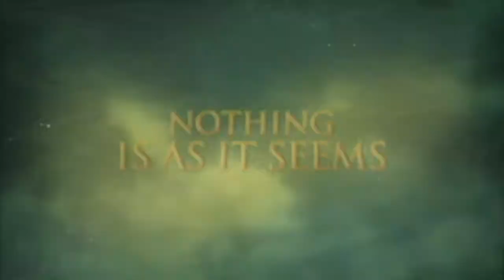Kurios by Cirque du Soleil | Raising the Big Top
Torontonians are lining up to enter KURIOS – Cabinet of curiosities™.  Due to an overwhelming public demand and strong reviews, Cirque du Soleil announced today that 9 additional October performances will be added to the limited engagement of their new production, KURIOS – Cabinet of curiosities™, written and directed by Michel Laprise and presented by Desjardins, at Toronto’s Port Lands, extending its Toronto run until October 26, 2014.

Opening on Aug. 28, the show makes for the perfect end of summer – or back-to-school – family outing. The additional shows go on sale to the public on July 25.

KURIOS – Cabinet of curiosities™ premiered in Montreal on April 24, and Quebec City on July 24, and the Big Top opens at Toronto's Port Lands on August 28, 2014. Reviewers have praised the show’s unique performances, including an innovative invisible circus clown act and a daring aerial bicyclist that defies the laws of physics.